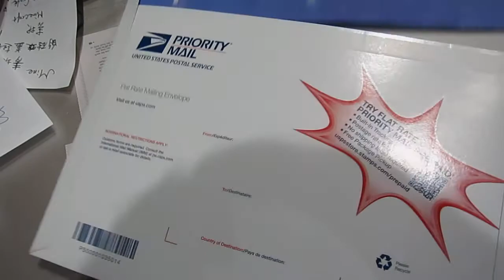The noise of painting - little happy roses